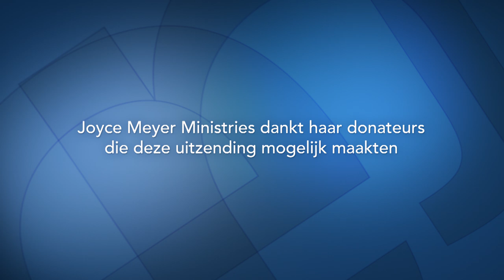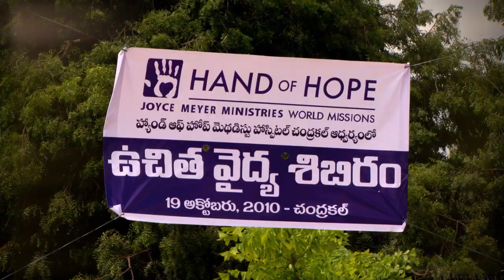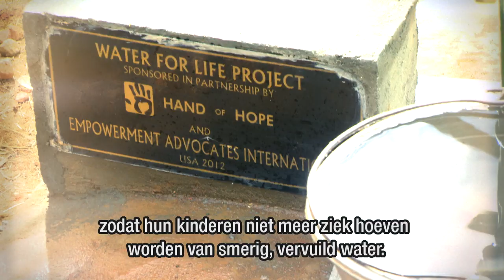Laat je niet ergeren (2) – Joyce Meyer – Gedachten en woorden beïnvloeden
Kleine ergernissen weerhouden ons van mensen te houden. Vandaag leer je hoe je verleiding kunt weerstaan om niet in deze valkuil te stappen en Gods vrede, vreugde en kracht ervaart.